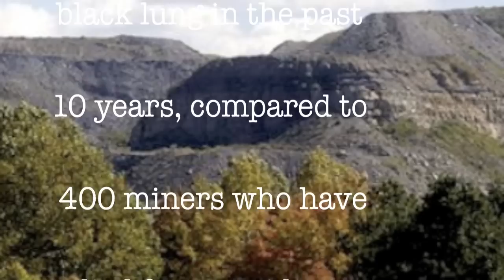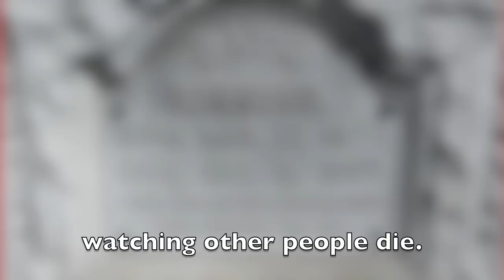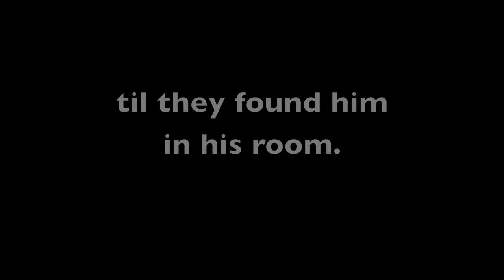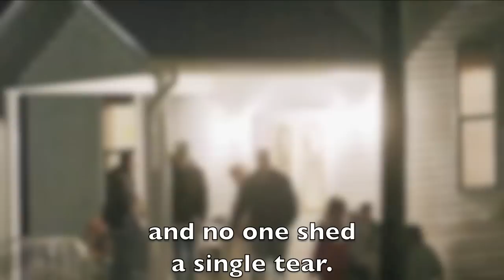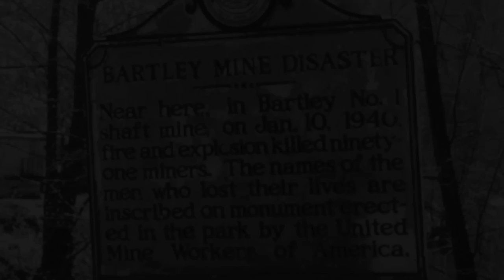Song for a Coal Miner.mov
I wrote this song many years ago.  It is still an important message about respecting workers and the lives people live.